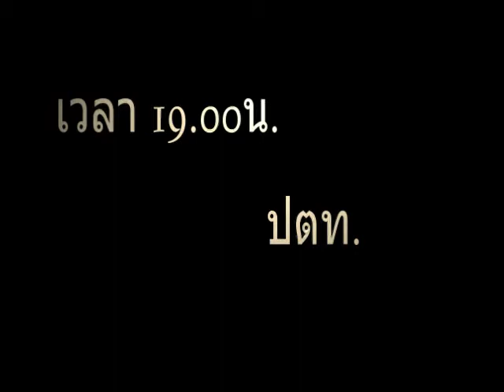มิตติ้งประจำเดือน กันยายน 2554 Trailer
มิตติ้งประจำเดือน กันยายน 2554 ชมรม2ล้อโคราช ที่นี่มีแต่เพื่อน